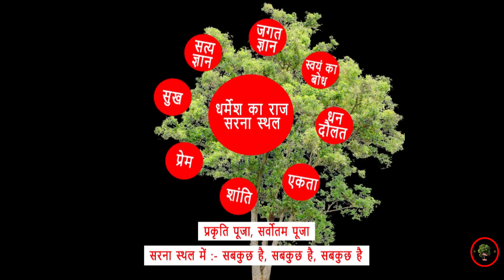टांगरबसली की धरम बहन सब,चिगरी गांव में। CHITRANJAN ORAON.